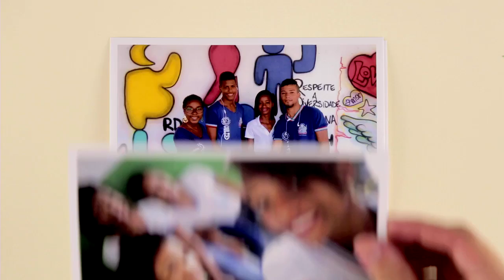Grupo de Apoio e Conselho: mediação de conflitos na escola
Alunos do Colégio Estadual Professor Hermes Miranda do Val, de Simões Filho (BA), criaram o GAC (Grupo de Apoio e Conselhos) para resolver conflitos na escola. Após a criação do grupo, as ocorrências deixaram de acontecer.

Alunos da Escola Menezes Pimentel, de Pacoti (CE) descobriram que a maioria da população não sabia falar sobre a história e as riquezas naturais da região. Para levar a cultura local aos moradores de Pacoti, o grupo decidiu criar o primeiro Ecomuseu da cidade.

O projeto foi um dos vencedores do Desafio Criativos da Escola 2015. Dê PLAY para conhecer esta história!